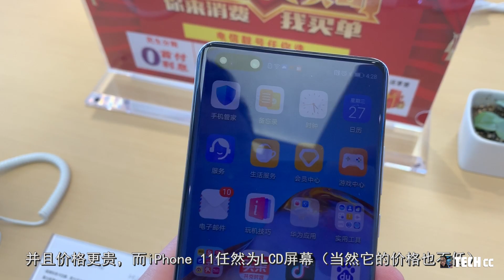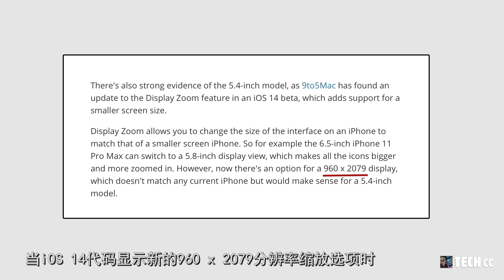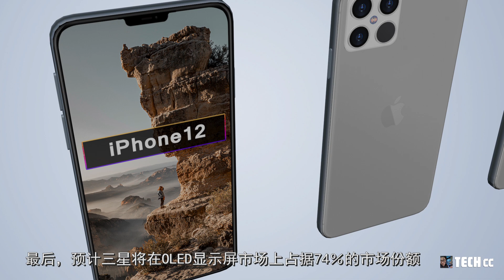全系采用OLED屏幕，iPhone 12入门型号也能有更窄的边框！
今天我们要聊的主题是：关于iPhone 12系列屏幕的话题，此前，有报道称苹果可能在，即将推出的iPhone 12系列中全部使用OLED显示屏，现在，一份新的报告描述指出，今年推出的5G iPhone系列确实将全部配备OLED屏幕，并且也得到了肯定，其2020年的iPhone 将都实现5G支持，尽管苹果在2017年推出的iPhone X上使用了OLED显示屏，但是，这将是苹果首次在新iPhone 12系列中，的所有型号上使用OLED屏幕的一次。